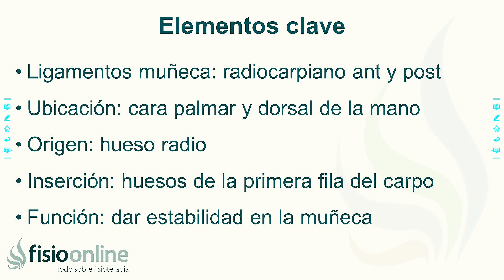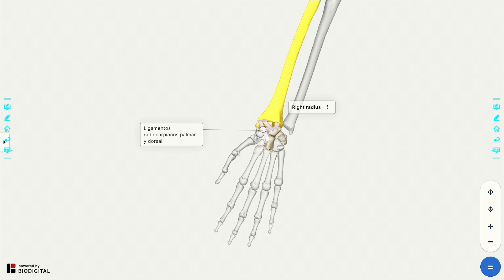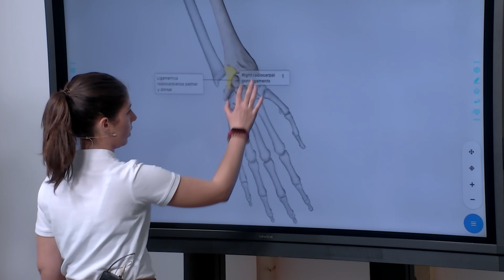Ligamentos RADIOCARPIANOS | Qué son, ubicación, origen, inserción y función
↪️ Ligamentos RADICARPIANS | Qué son, ubicación, origen, inserción y función